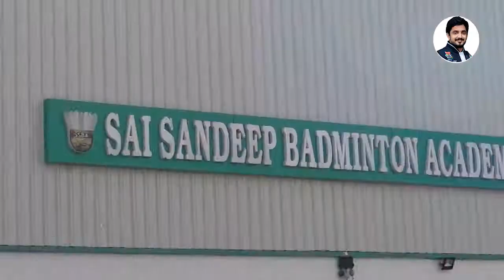SAI SANDEEP BADMINTON ACADEMY IN VIJAYAWADA - BADMINTON TRAINING | BADMINTON COACHING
Q9 Media is not support any illicit activities these videos is only for News & Politics and Entertainment, Public talk, Gossips, sports and giving More Information.